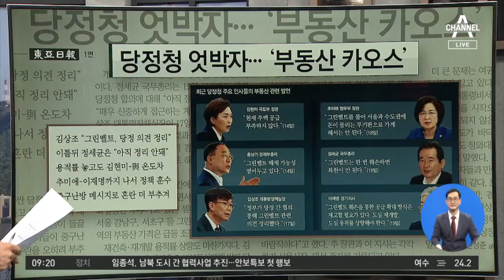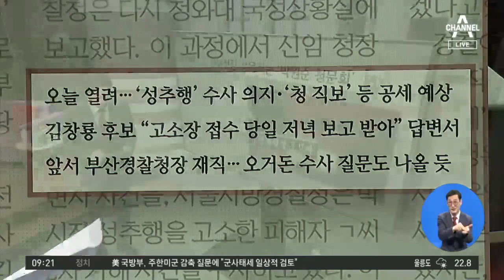김진의 돌직구쇼 - 7월 20일 신문브리핑 | 김진의 돌직구 쇼 528 회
1. 동아 당·정·청, 엇박자…'부동산 카오스'

2. 경향 경찰청장 청문회는 '박원순 청문회'

3. 조선 이낙연 오늘, 김부겸 그제…봉하마을 찾아 '盧心잡기'

4. 중앙 코로나 관문을 지켜라…월화수목금금금 6개월